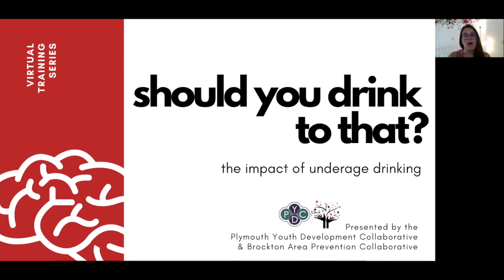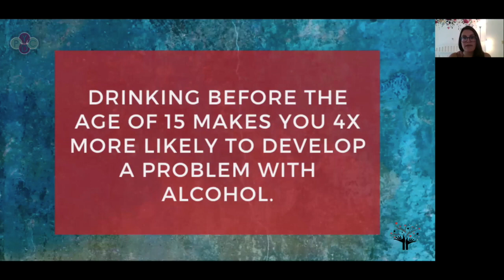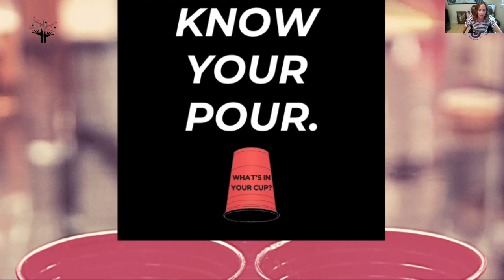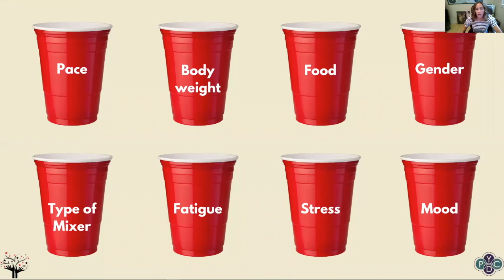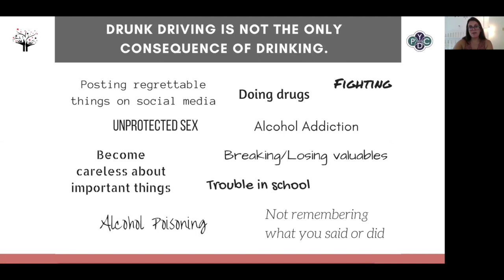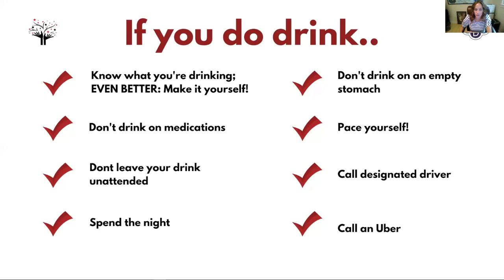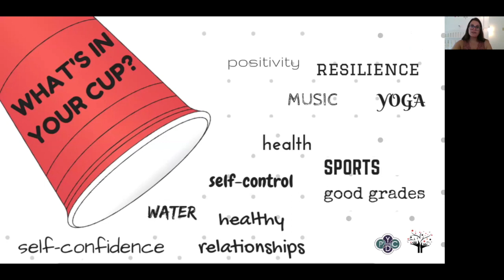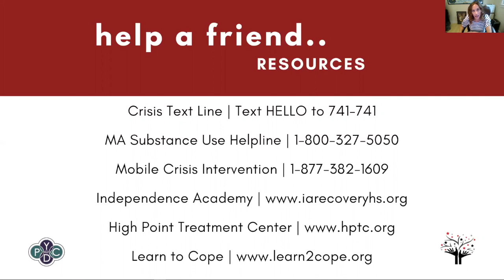Should You Drink to That?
What you need to know about alcohol. Presented by Amanda and Hillary.